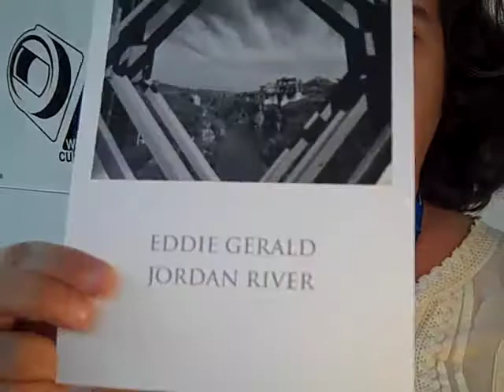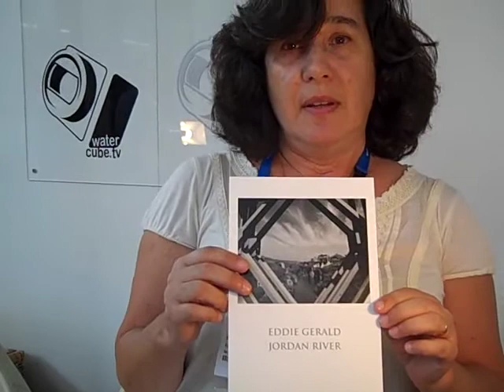Mira Edelstein - Jordan River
Mira Edelstein shares about the trans-boundary work which Friends of the Earth Middle East are doing in relation to specifically the Jordan River and the Dead Sea. Friends of the Earth is the only regional environment organisation in the Middle East and Mira is especially promoting a photography exhibition on the Jordan River starting in Stockholm on 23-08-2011.